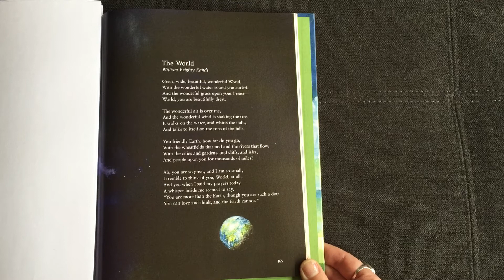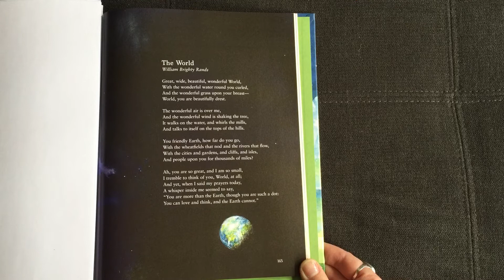The World by William Brighty Rands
A poem about earth and our place on it